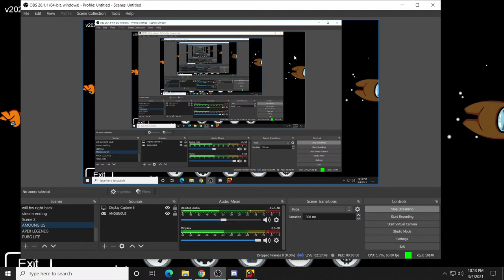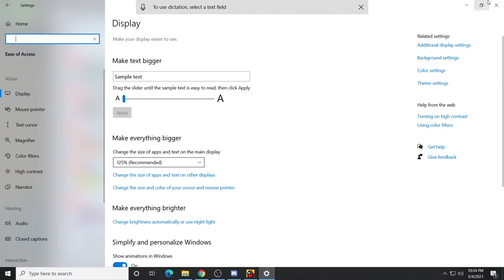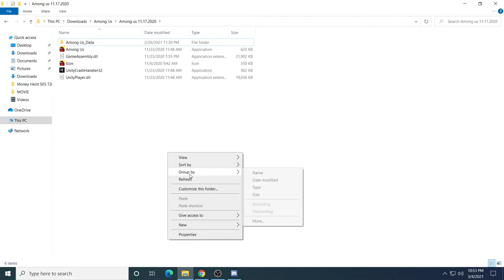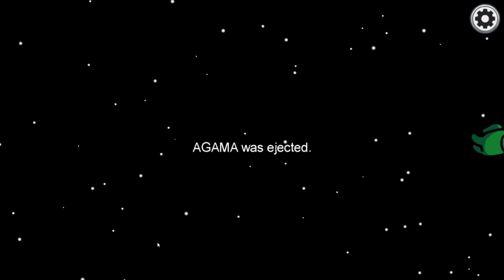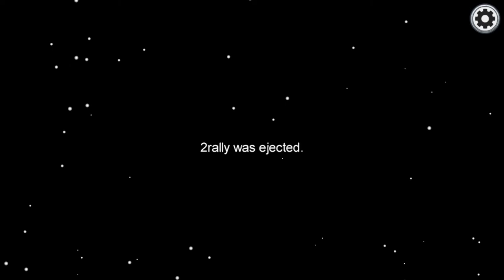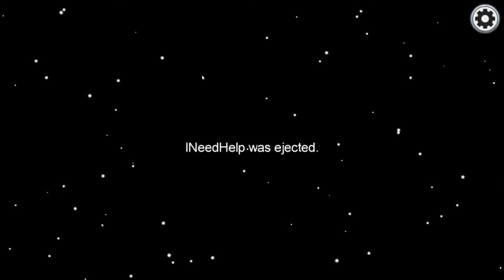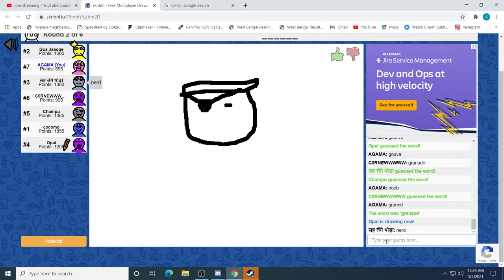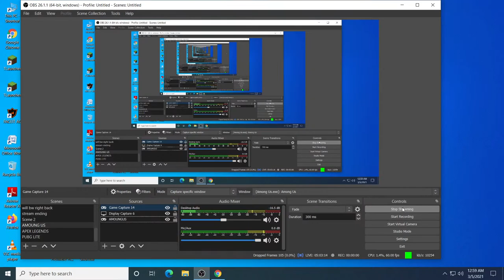APEX LEGENDS | PUBG LITE | AGAMA GAMING | LIVE INDIA | FULL FUN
🎮 Games I Play
1.Counter Strike:Global Offensive
2.Valorant
3.PUBG Lite
4. GTA  V  Roleplay